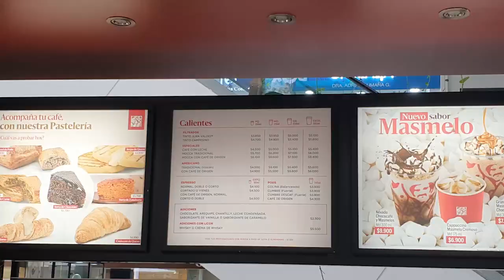Swiss guy trying JUAN VALDEZ (colombian coffe) - is it good?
Hey everybody and welcome to a new video on my channel. Today, I tried different products from one of Colombia's most famous chains: Juan Valdez. It is kind of the "Colombian Starbucks" in my opinion - but with much more affordable prices and great coffee.

I am trying some classic Colombian coffee ("tinto colombiano"), a fruppé, and some snacks - let me know in the comments what you usually order in Juan Valdez and leave a like if you want to see a second part!